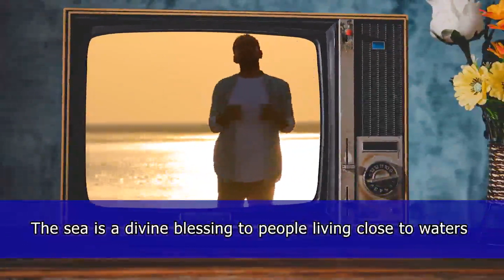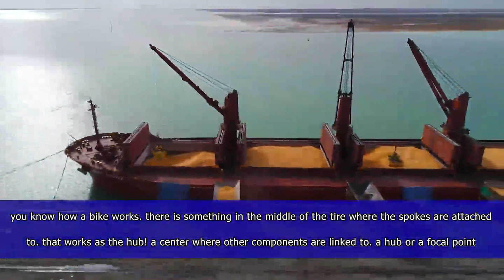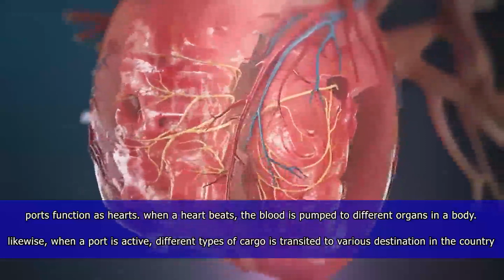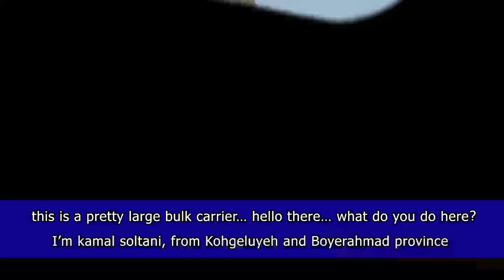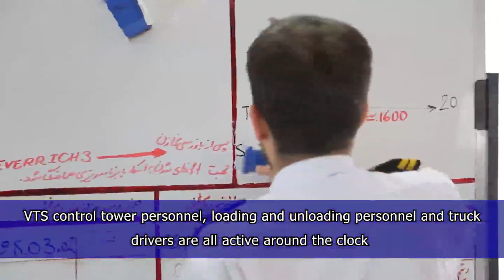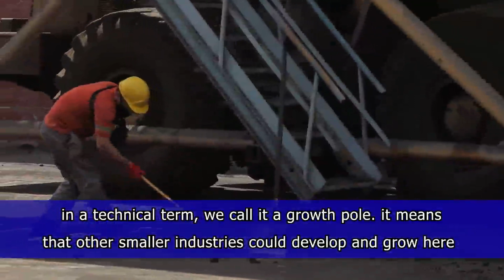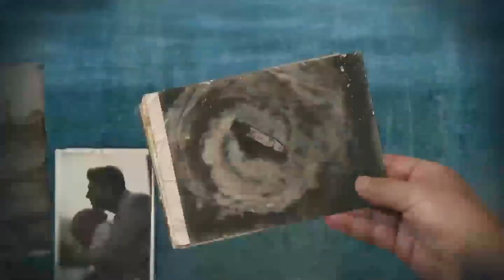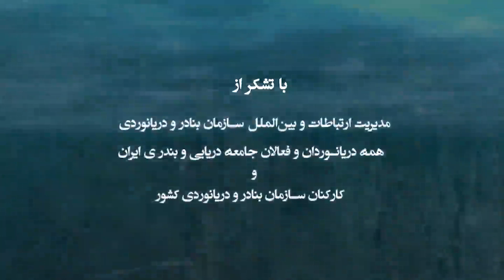Episode 19: Imam Khomeini Port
The port is located at the terminus of the Trans-Iranian Railway linking the Persian Gulf with Tehran and on to the Caspian Sea. it is part of same nautical complex as the port of the adjacent city of Bandar-e Mahshahr. Both ports are accessible through the same channel.
the port of Bandar-e Emam Khomeyni is an Iranian National port operating under the authority of the Iranian Ports & Maritime Organization. it is the Iranian Northernmost port on the Persian Gulf
Bandar-e Emam Khomeyni port is connected by rail and road, to the West with Abadan and Khorramshahr and their joint Arvand Free Zone, along the Iran - Iraq border line, and to the North to Ahvaz, Teheran and the Caspian Sea and the Caucasus countries.